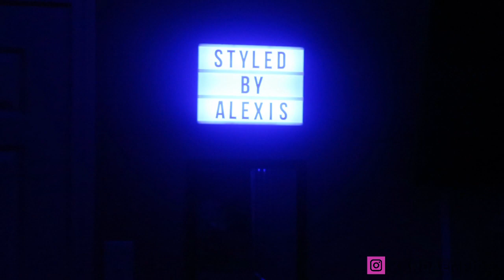NIGHT ROUTINE AS A FAMILY!🌙☁️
•••SOCIAL ACCOUNTS•••
KANDAEMPIRE_
Alexis.crossley
Kaydee21__
Alexis Crossley
Kaydee Crossley